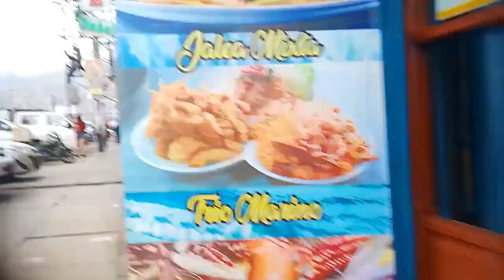VISITA EN PLAZA NORTE WELCOME TO LIMA PERU